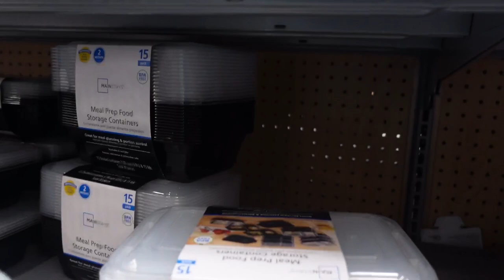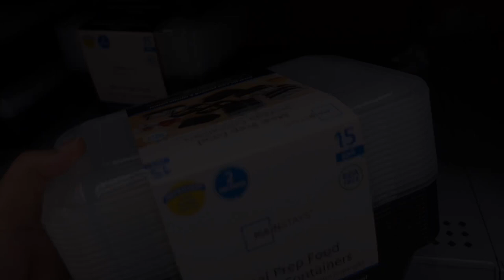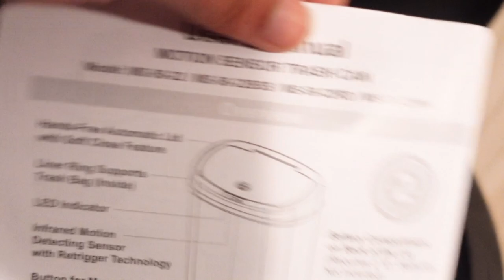NEW YEARS RESET| MY 2023 GOALS , Shopping and more....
I CANT BELIEVE ITS ALREADY 2023 IM SUPER EXCITED!!! For this new year , new goals , new resolutions new everything !! This year is time for me to shine and do what i gotta do and truly find myself !!! NEW CONTENT COMING ALL 2033 !!